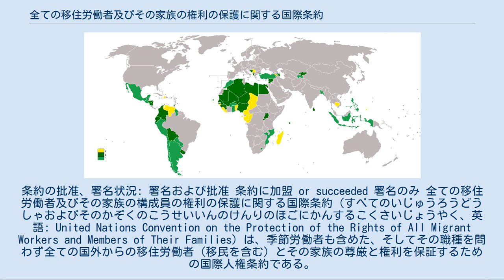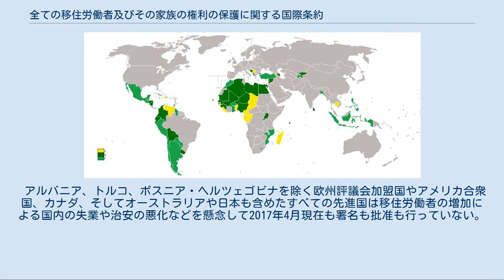全ての移住労働者及びその家族の権利の保護に関する国際条約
条約の批准、署名状況: 署名および批准 条約に加盟 or succeeded 署名のみ 全ての移住労働者及びその家族の構成員の権利の保護に関する国際条約（すべてのいじゅうろうどうしゃおよびそのかぞくのこうせいいんのけんりのほごにかんするこくさいじょうやく、英語: United Nations Convention on the Protection of the Rights of All Migrant Workers and Members of Their Families）は、季節労働者も含めた、そしてその職種を問わず全ての国外からの移住労働者（移民を含む）とその家族の尊厳と権利を保証するための国際人権条約である。
 この条約は、搾取や差別といった不当な扱いを受けたり、劣悪な待遇の下で働くことを余儀なくされている外国出身の移住労働者の権利の擁立と確保を目的に1990年12月18日に国連総会で採択された。
 まず条約の前文においては、国際労働機関の一連の国際労働条約と勧告（移住労働者に関する第97号と第143号）（[移民の雇用に関する勧告第86号）（移民労働者に関する勧告第151号）（強制労働禁止に関する第29及び第105号）の原則と国際連合教育科学文化機関の教育における差別を禁止する条約の原則の重要性が再確認され、「非正規な地位にある労働者が、しばしばその他の労働者よりも不利な条件で雇用されていること、及び、ある種の雇用者が、不公正競争の利益を得るためにかかる労働力を求める誘因を見出していることを考慮し、又、もし全ても移住労働者の基本的人権がより広範に認められるならば、非正規にある移住労働者の雇用に頼ろうとすることは思いとどまらせられるであろうこと」を条約採択の根拠として明記している。
 本文の第68条においては、不法滞在者の予防と除去の必要性（第68条）を掲げながらも、そうした人々の安全や社会的権利が確保されるよう、そして第8条から第35条においてはそうした人々や身分証明書を持たない移住労働者やその家族の権利（集団的追放や不当な追放を受けない権利（第22条）、社会保障（第27条）、雇用の非正規性により制約されない緊急医療を受ける権利 (第28条)も含む）についても規定している。
第34条では移住労働者とその家族が経由国と雇用国の法律や規則に従い、居住国の文化的アイデンティティーを尊重する義務を明記している。
 2002年9月に開かれた、国際連合安全保障理事会を含めた国際連合の改革を訴えた国連総会において当時のコフィー・アナン国際連合事務総長は人権、とりわけ社会的少数者、女性、子ども、移住労働者の人権の各国内での保護機関の必要性と国際連合人権高等弁務官事務所の果たすべき役割についても訴えた。
また、この条約は障害者権利条約の前文(d)においても言及されている。
 この条約は2003年7月1日に、エルサルバドルとグァテマラの批准によって発効した。
2019年12月時点における批准国はフィリピンを始め北アフリカや南米諸国を中心とした55カ国である。
 アルバニア、トルコ、ボスニア・ヘルツェゴビナを除く欧州評議会加盟国やアメリカ合衆国、カナダ、そしてオーストラリアや日本も含めたすべての先進国は移住労働者の増加による国内の失業や治安の悪化などを懸念して2017年4月現在も署名も批准も行っていない。